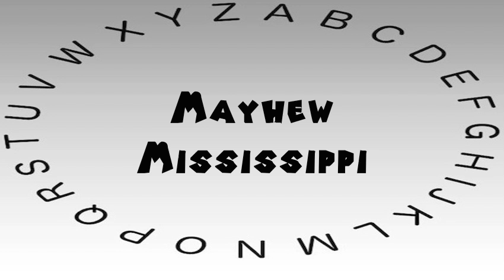How to Say or Pronounce USA Cities — Mayhew, Mississippi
This video shows you how to say or pronounce Mayhew, Mississippi.

A computer said Mayhew, Mississippi. How would you say Mayhew, Mississippi?